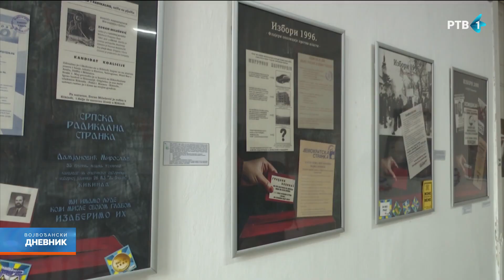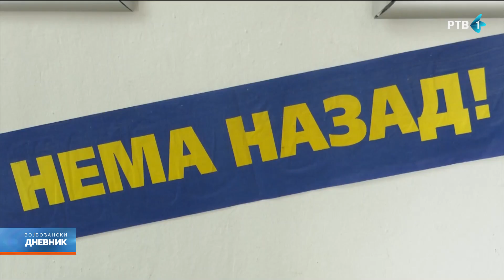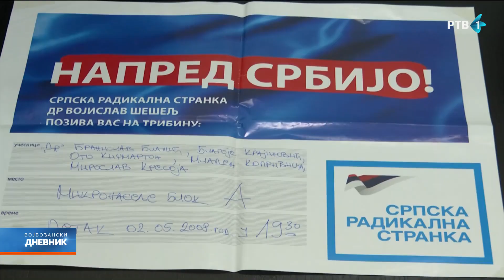Izložba o lokalnim izborima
U Istorijskom arhivu u Kikindi otvorena je izložba "kikindski izbori" autora Srđana Sivčeva i Nikole Radosavčeva. Izložba obrađuje lokalne izbore u Kikindi, od 1992-ge do 2020-te godine, i biće otvorena narednih nekoliko meseci.